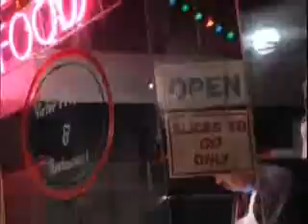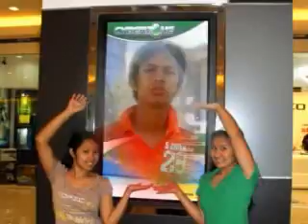My Montage 3/28/10